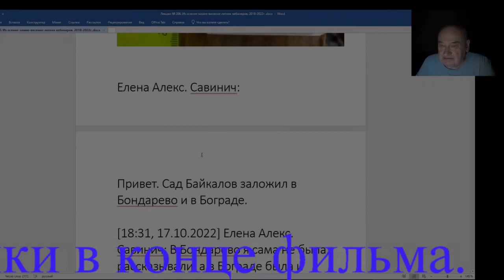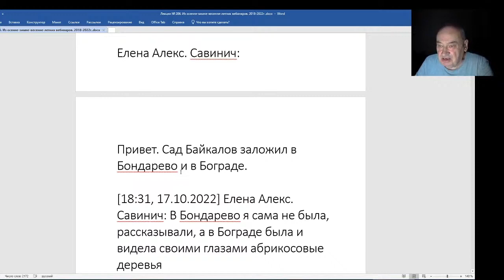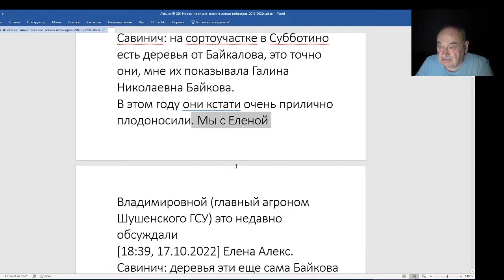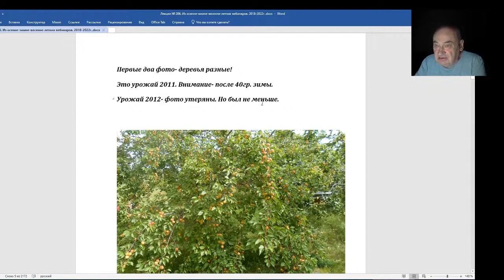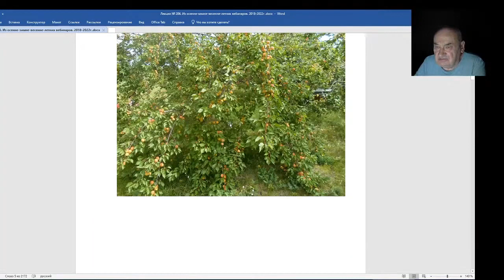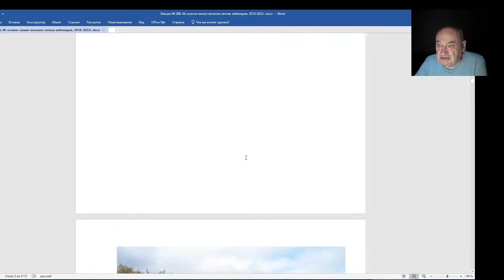Железов Валерий. Вебинар 206. Елена Савинич о саде Байкалова.